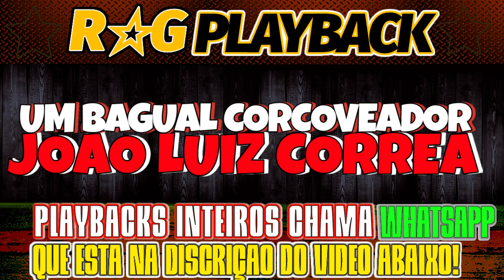PlayBack/Um Bagual Corcoveador - João Luiz Correa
❌️𝘗𝘓𝘈𝘠𝘉𝘈𝘊𝘒 𝘐𝘕𝘛𝘌𝘐𝘙𝘖𝘚 SOM SEM CORTES 𝘖𝘜 𝘚𝘌𝘔 𝘍𝘈𝘓𝘈?